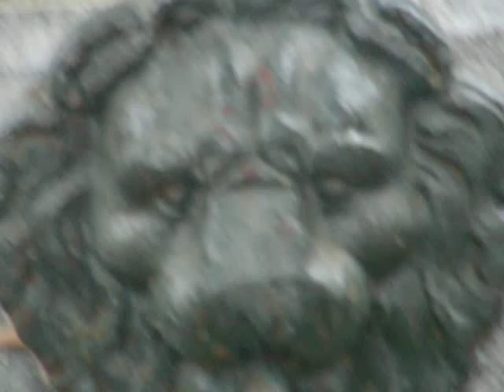FONTAINE DU LION - CLEMATRIX " J'IRAI JOUER CHEZ VOUS " SONS COULEURS DES TROIS CLOCHES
Clematrix compositeur bio jazzman des sons et couleurs propose une forme musicale de contraste colorée autour de cette fontaine par la vue  d'une figure de statue souflant de l'eau en l'image  d'un Lion dans ce merveilleux endroit ensoleillé, combinaison  de couleur relaxante, élégante !